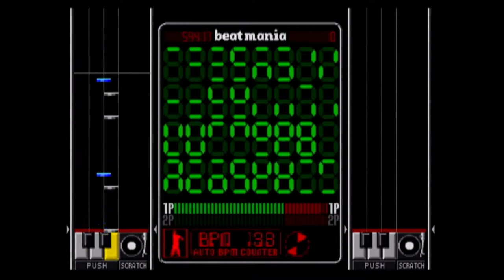[beatmania] OVERDOSER (Driving Dub mix) / QUADRA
[MINIMAL TECHNO MIX] OVERDOSER (Driving Dub mix) / QUADRA (Hiroshi Takeyasu / Hiroshi Watanabe)
beatmania 2ndMIX

movie source : beatmania (CS)

(C)KONAMI